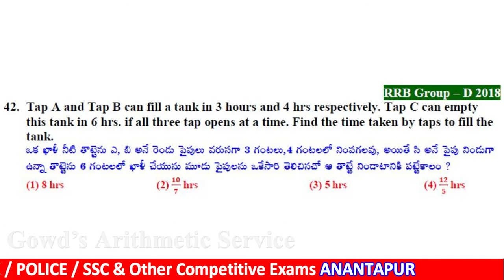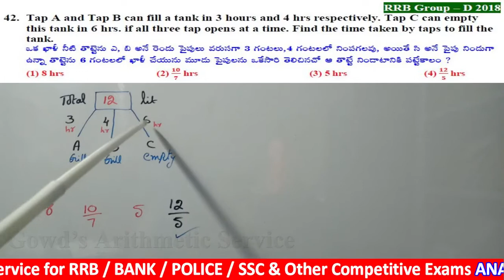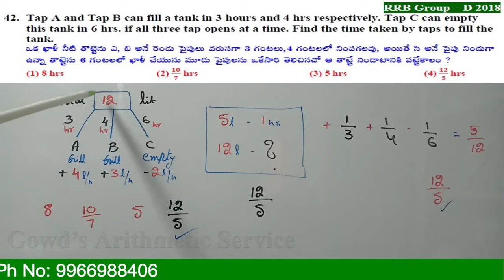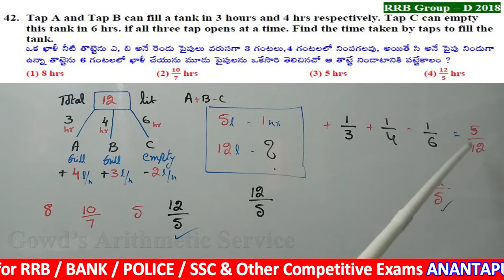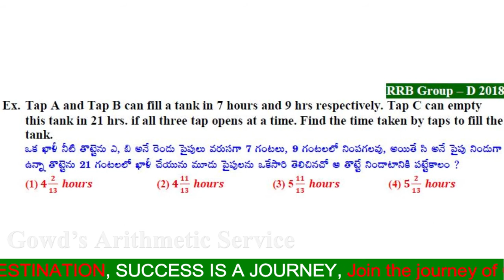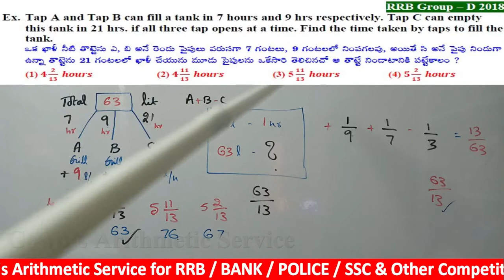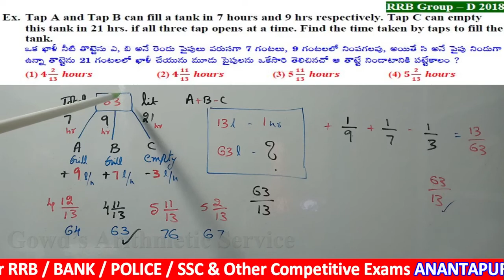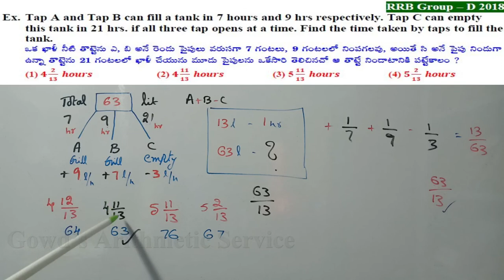Pipes and Cistern (Lucky Tip - 42) Arithmetic Tips Shortcuts || RRB GROUP - D || NTPC